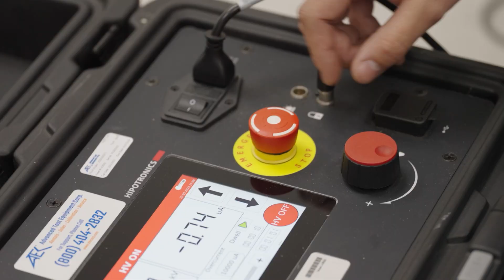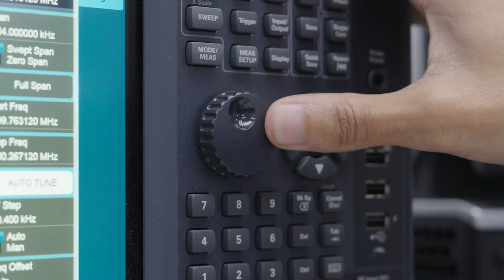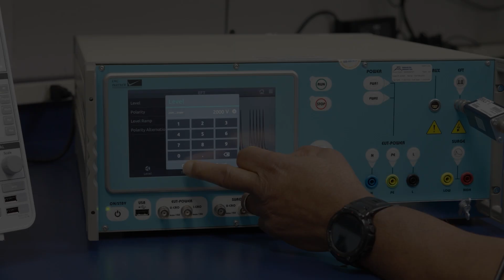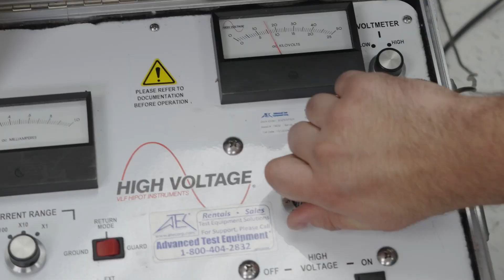ATEC Calibration Services | Leading The Industry In Testing & Calibration Standards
With over 40 years in business, ATEC has established itself as a leading force in the testing industry. With our large scope of testing equipment and calibrations, we are proud to announce that we have expanded A2LA ISO 17025 & 9001 capabilities of accreditation, and can also now calibrate EMC e-field probes!

00:00 Intro
00:30 AC/DC Power Calibration
00:43 CDN's, LISNs, & Spectrum Analyzer Calibration
01:10 Pressure Calibration
01:20 Thermal Image Calibration
01:32 Hipot & Electrical Calibration
01:47 Certifications & Accreditations
02:05 EMC & ESD Calibrations
02:27 Transient Generator Calibration
02:48 High Voltage Battery Cyclers Calibration
03:07 RF Safety & EMC E-Field Probe Calibration
03:23 Why So Many Choose ATEC